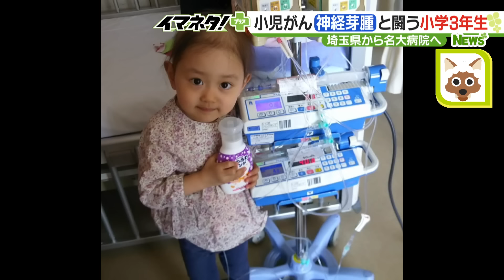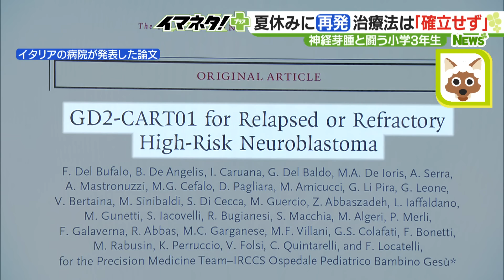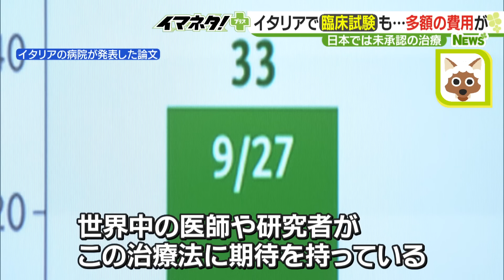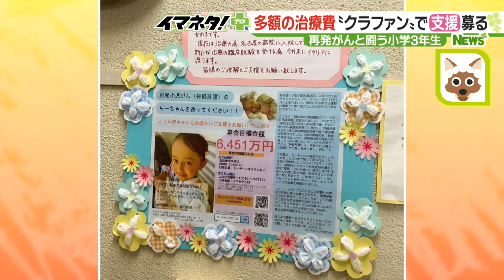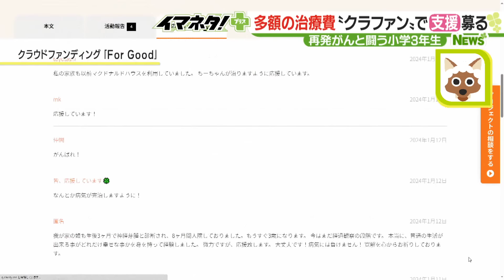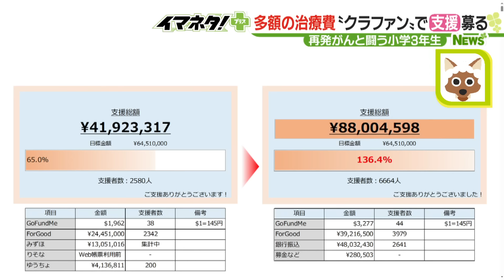【支援の輪でつなぐ命】小児がんと闘う小学3年生ちーちゃん、難病治療のためイタリアへ出発「みんな待っててね」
小児がん（神経芽腫）が再発し、日本では治療の見通しが立たない小学生。海外での治療に希望を託し、支援を呼びかけていました。支援の輪は広がり続け、目標金額を達成。15日、東京の羽田空港には、治療に向けて出発する親子の姿がありました。

●ドデスカ！